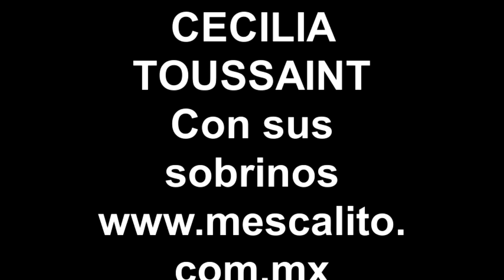CECILIA TOUSSAINT Con sus sobrinos www mescalito com mx